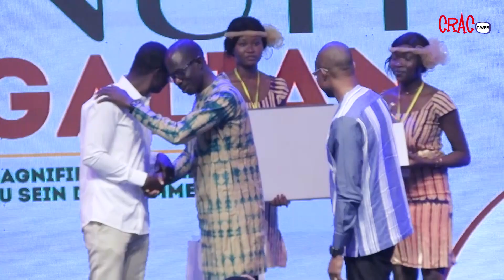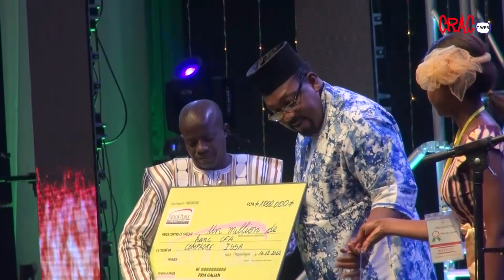Galian 2022 : Liradan Philippe ADA, rafle le Super Galian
Ainsi dévoilé le nom du Lauréat du Super Galian de la 25ème édition du concours « prix galian » 2022. Liradan Philippe ADA d’Oméga TV, lauréat de cette année a raflé ce prix le Vendredi 16 Décembre avec une moyenne de 17, 6, grâce à ses œuvres "Titao : Dernier souffle d’une ville encerclée" et "Tougan : Le calvaire des suppliciés du terrorisme". Ces mêmes œuvres lui ont valu le prix officiel du meilleur grand reportage en Télévision.  Des prix qu’il dédie à toute la population de Titao
Pour le super Galian, Liradan Philippe ADA est reparti avec un chèque de trois millions (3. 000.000) de FCFA, un trophée et une attestation des mains du Ministre en charge de la communication et du Président du Conseil Supérieur de la Communication. La candidature du lauréat du Super Galian a été bien appréciée par les membres du jury.
Plusieurs journalistes ont vu également leur travail récompensé par des structures à travers des prix spéciaux et des prix officiels. Ces prix sont composés d’un trophée, d’un chèque d’une valeur de 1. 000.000 et d’une attestation.
La cérémonie de la nuit du Galian est bien appréciée par certains partenaires qui réitèrent chaque année leurs engagements dans l’accompagnement de cette cérémonie.
Selon le Ministre de la Communication, de la Culture, des Arts et du Tourisme, les journalistes abattent un travail remarquable dans le but de contribuer à l’éradication du terrorisme au Burkina Faso.
La nuit du galian a été instaurée en 1997 par le Ministère de la Communication, de la Culture, des Arts et du Tourisme.  Son objectif est de promouvoir les différents corps de métier dans les médias publics et privés et de renforcer le professionnalisme dans les médias.
Cette année, l’édition a enregistré au total 93 candidatures dans les catégories langue nationale, presse en ligne, radiodiffusion sonore et télévisuelle en langue française et en presse écrite en langue française.